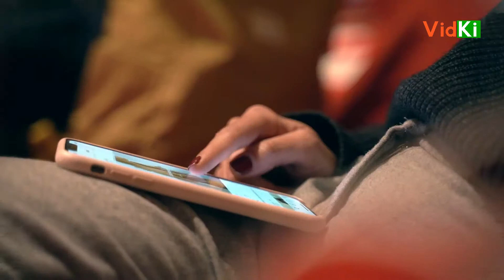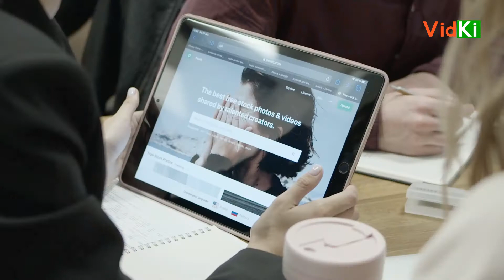powerful motivational video in hindi for success in life | motivation morning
powerful motivational video in hindi for success in life
motivational video in hindi for success in life
motivational video in hindi for students
best motivational video 2020 in hindi
motivational videos for success in life never give up
motivational videos for success in life in hindi
believe best motivational video 2020
sandeep maheshwari best motivational video 2020
motivational speech
motivational video
motivational speech
motivational
training
success